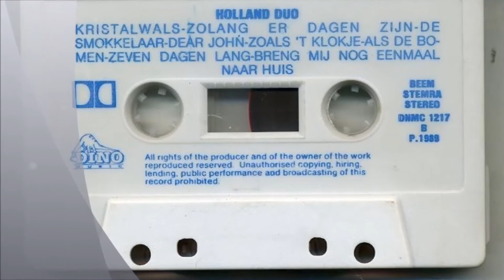Het Holland Duo - Kristalwals